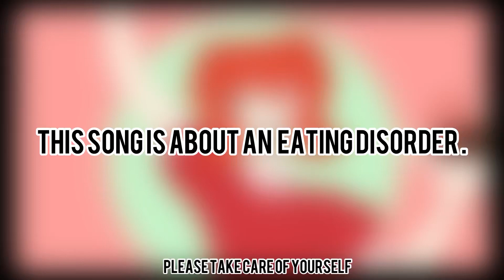[MAI] Appetite of a People Pleaser [SynthV Cover]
Full credit to @infiniteoreo